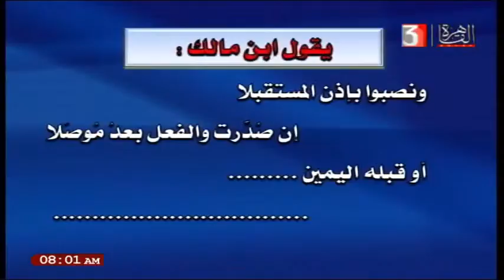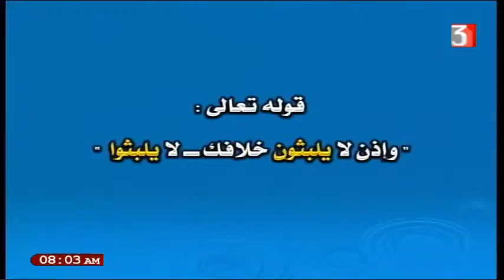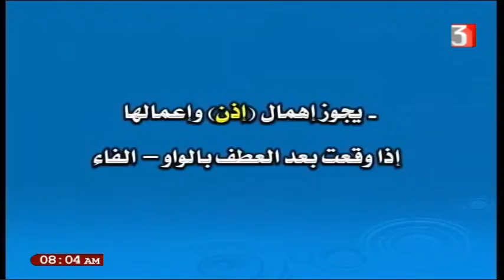نحو للصف الثالث الثانوي 4-3-2021